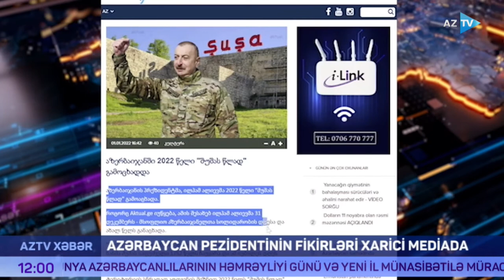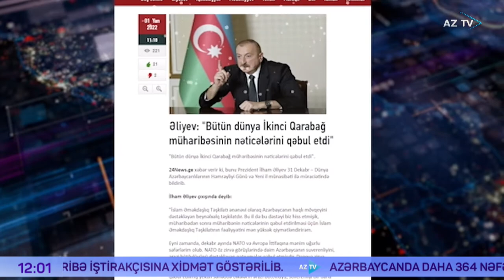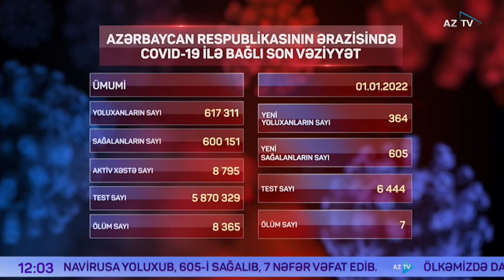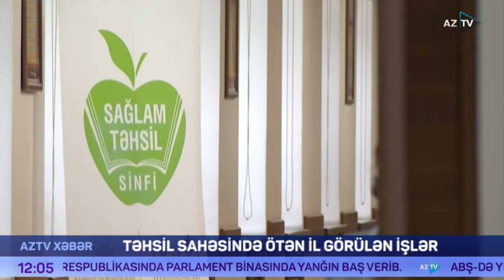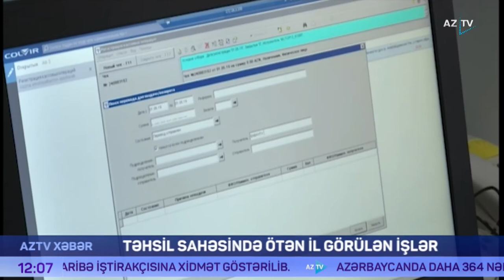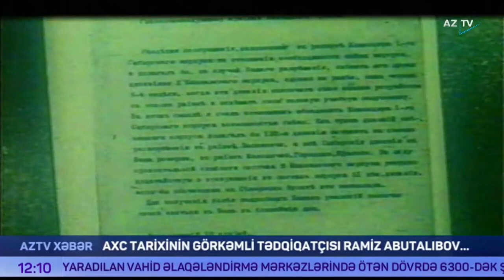AZTV Xəbər 12:00 | 02.01.2022